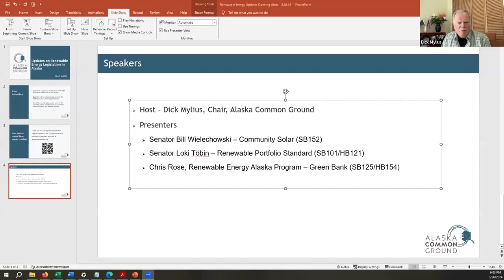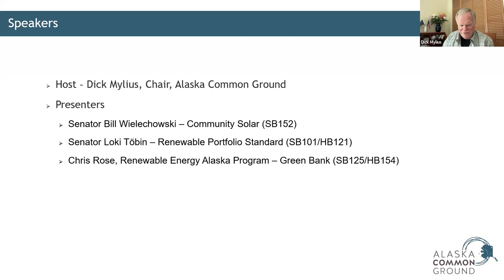Updates on Renewable Energy Legislation in Alaska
Join us for an update of renewable energy legislation pending in the Legislature, including where the bills are in the process and how you can get involved. Senator Bill Wielechowski updates us on the Community Solar bill; Senator Tobin updates us on the Renewable Portfolio Standard; and Chris Rose, Executive Director of REAP Alaska, will discuss the status of the Green Bank legislation.

This is a recording of our March 26, 2024 Zoom event.